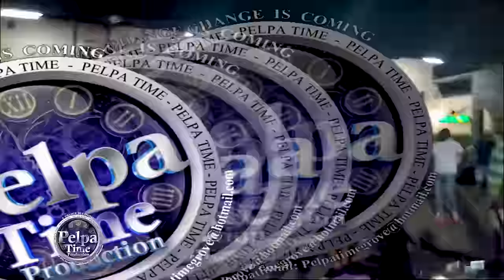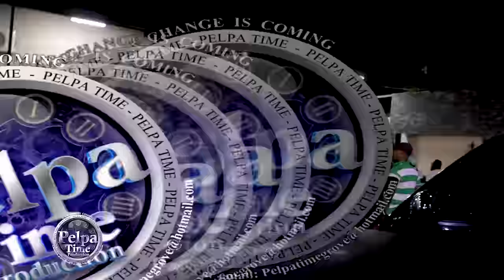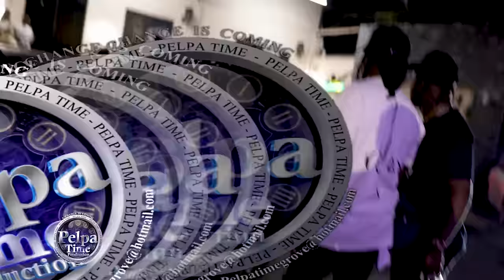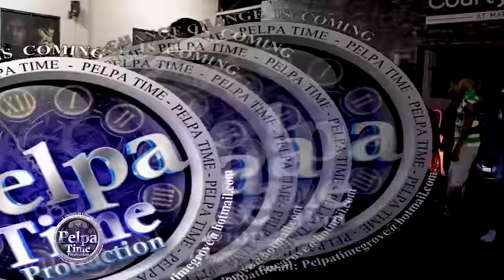Pablo YG get in a big FIGHT right after his performance